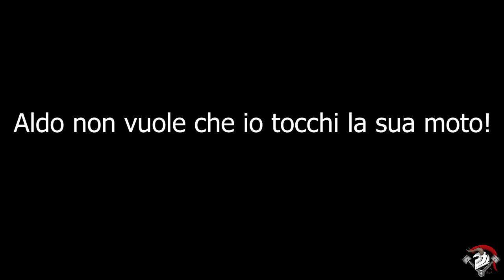Viaggio Day 2 - Peschici / L'Aquila - Benelli - Ducati - Yamaha - Bmw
è il video racconto del viaggio che abbiamo fatto per l'addio al celibato del mio amico ALDO!
Un Viaggio lungo 3 giorni dove percorreremo circa 1100KM!

Biografia:
Mi chiamo Giovanni, guido una TRK 502 X!
Sono di Napoli e non posso più fare a meno di esplorare in moto!